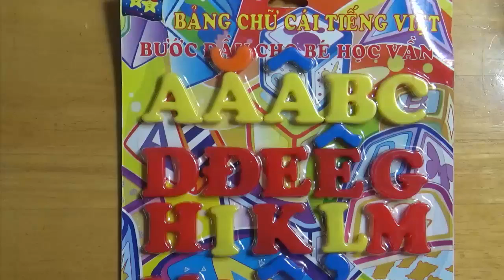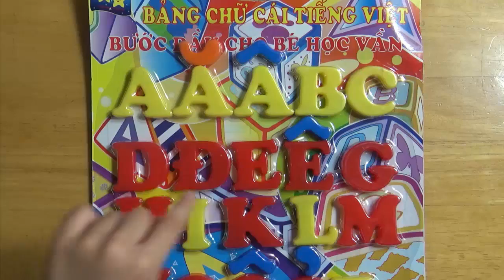BÉ HỌC BẢNG CHỮ CÁI TIẾNG VIỆT | DAY BE HOC BANG CHU CAI TIENG VIET | PA channel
BÉ NẶN CÁC CON VẬT BẰNG BỘ KHUÔN ĐẤT NẶN PLAY DOH | Đất sét nặn play-doh | Đất sét nặn
BÉ NẶN RAU CỦ QUẢ BẰNG BỘ KHUÔN ĐẤT NẶN PLAY DOH | Đất sét nặn play-doh | Đất sét nặn
Bộ đồ chơi nấu ăn | Chơi trò chơi nấu ăn | bé chơi trò tập nấu ăn
Trò chơi bé làm bác sĩ khám bệnh cho bệnh nhân
Trò chơi bé làm bác sĩ khám bệnh cho bé thỏ